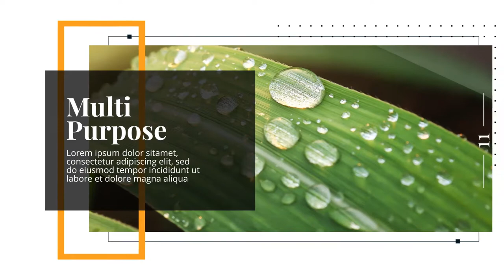Modern & Clean Presentation (After Effects Template)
Features:
- Drag & drop your photos or videos, enter text
- Modular structure
- Well organized template
- 12 Media placeholders
- 12 Text placeholders
- You can add an infinite number of holders